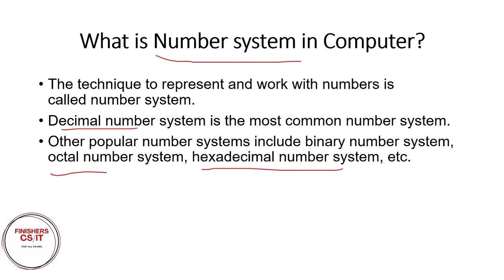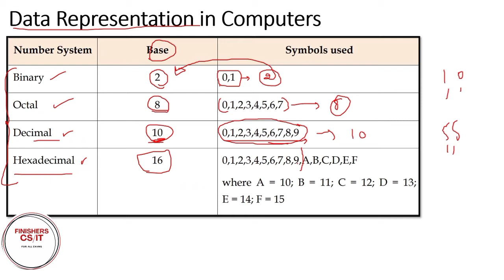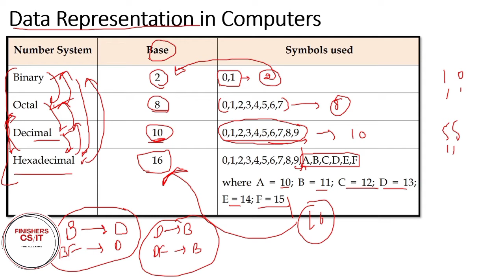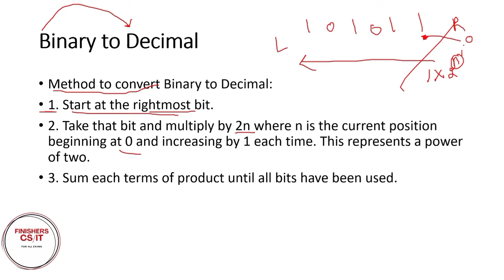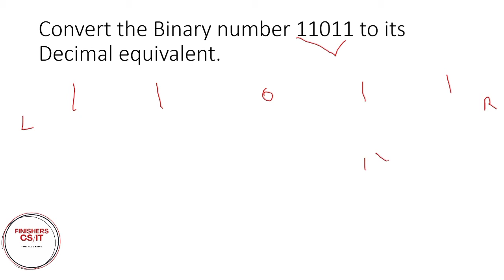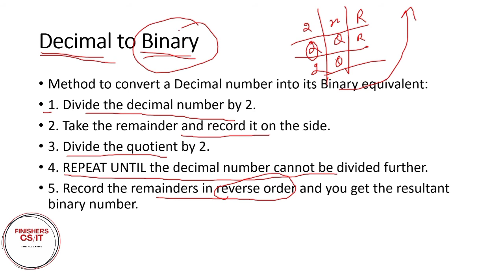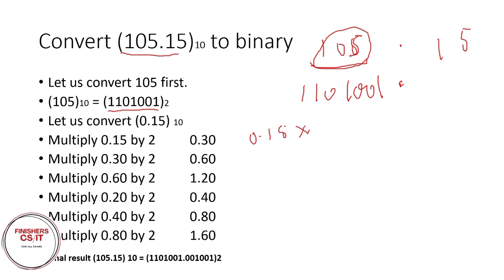HSSC COMPUTER FREE CRASH COURSE !!! DAY 4 | NUMBER SYSTEM-PART-1 | FINISHERS CS and IT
HSSC 50 DAYS CRASH COURSE HERE FOR FREE TO ALL
NO FEES, NO CHARGES
ONLY NEEDED FOCUS AND SMART WORK

HSSC COMPUTER FREE CRASH COURSE !!! DAY 4 | FINISHERS CS and IT

Classwise कंप्यूटर के नोट्स के लिए हमारे telegram चैनल को ज्वाइन करें

नमस्कार दोस्तों मेरा नाम है वीरेंदर सिंह और मै आप सभी का सवागत करता हूँ FINISHERS CS and IT यूट्यूब चैनल पर I
अगर आपको मेरे द्वारा पढ़ाया हुआ समझ आता है और पसंद आता  है तो आप सभी अपना योगदान दे सकते हैं अपने दोस्तों के साथ वीडियोस को शेयर करके और अपना प्यार देके
मेरा मकसद है फ्री Education उन बच्चों के लिए जो महंगे Coachings की फीस Pay  नहीं कर सकते हैं
धन्यवाद दोस्तों